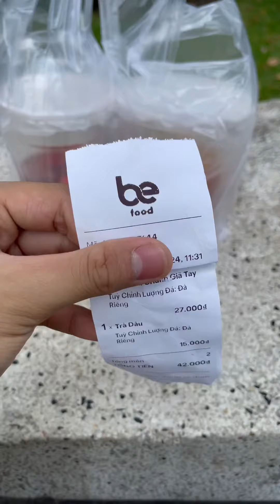Lần Đầu Bị Bom Hàng Buồn Rớt Nước Mắt Của Phúc Nhọn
Kênh Youtube chính thức của Phúc Nhọn nè. Phúc sẽ đem đến cho mọi người những video giải trí sau nhưng giờ làm việc, học tập căng thẳng.

►Xem thêm Phúc Nhọn : Phúc Nhọn

Chúc mọi người xem video vui vẻ, một ngày Tốt Lành!!!
© Bản quyền Video thuộc về Phúc Nhọn, vui lòng không reup!
© Copyright by Phúc Nhọn ☞ Do not Reup, many thanks!